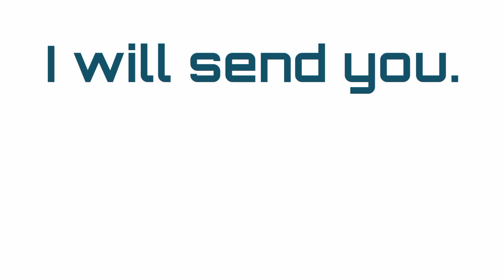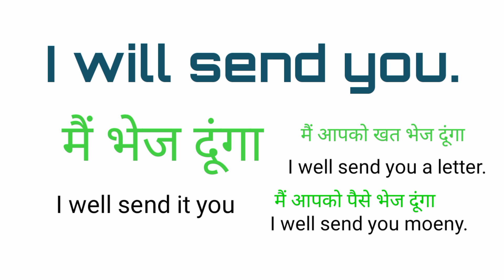I will send you meaning in hindi | i will send you ka hindi matlab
i will send you ka matlab hindi mein kya hota hai
will
iwill